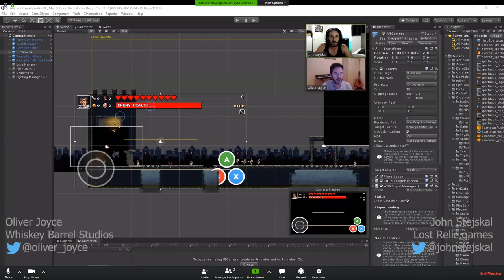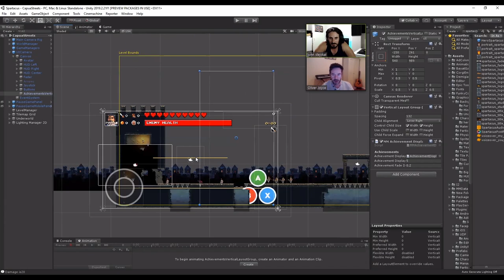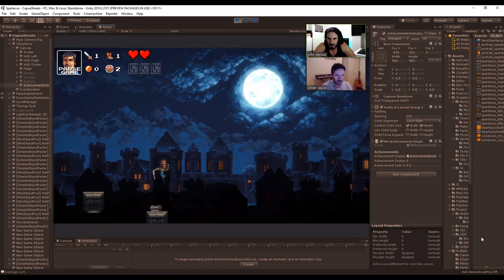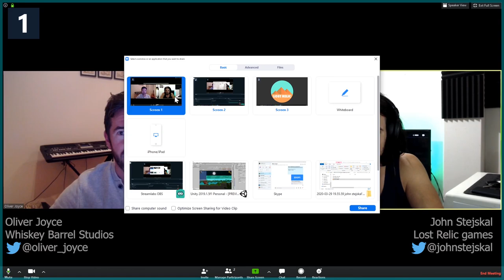Two Game Devs in Lock Down Drink beer and talk about Game Dev Life!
Game devs John stejskal and Oliver Joyce hang out and talk about Game Dev, Unity, Life and how game dev might be influenced by the Covid-19 pandemic - ( in a podcast style format).

Go visit Oli's channel (he created the swords and sandals series!)